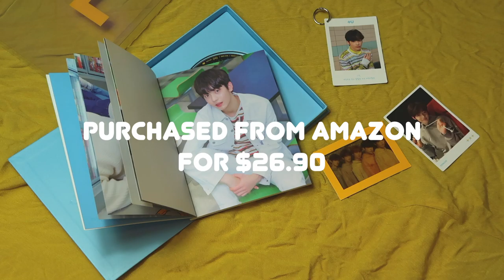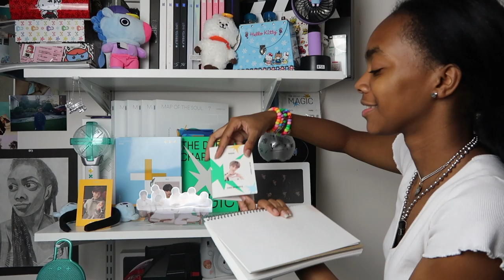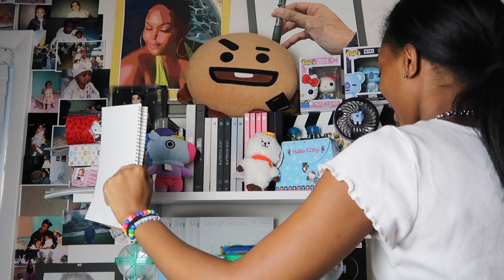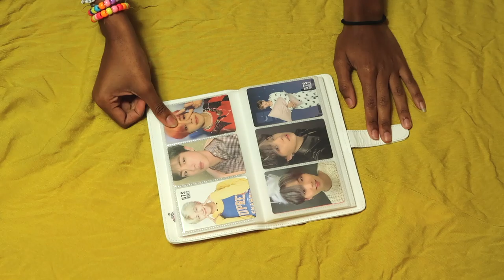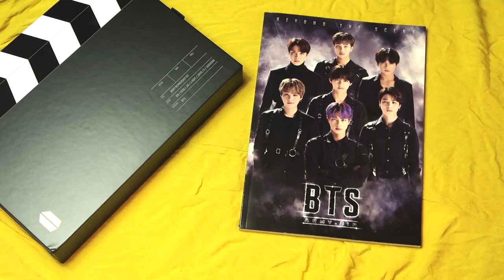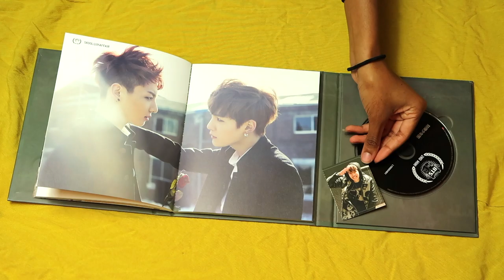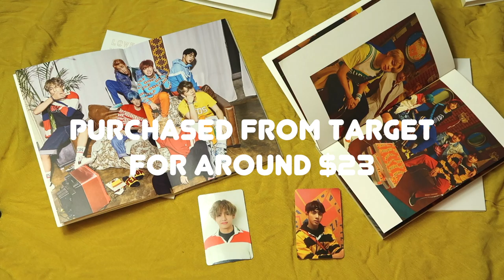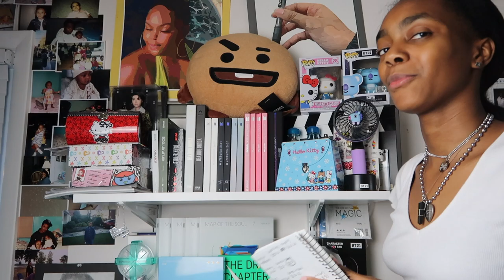kpop merch haul | 2020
hello, welcome to another kpop merch haul!! I know this video is long but the collection has grown like crazy! and of course after i filmed this video literally like an hour later season's greetings, and memories of 2019 came in the mail. But anyways, enjoy enjoy!

heyyo
make sure to use my code at Blvss Apparel
code: Kendell16

socials :p
depop: glueme
depop insta: gluemegrl
fanstagram: @taetaevminyoongi